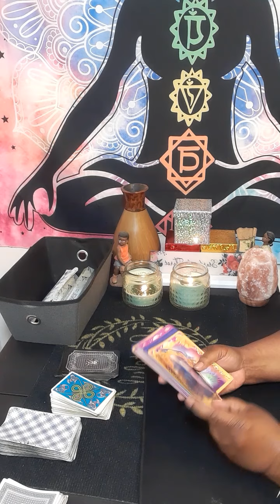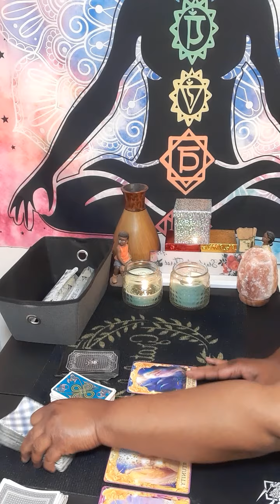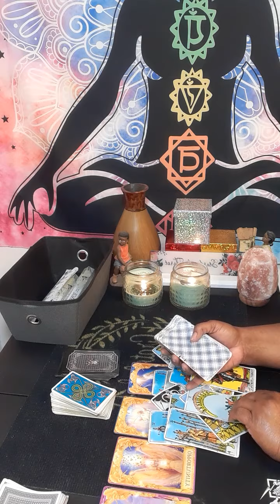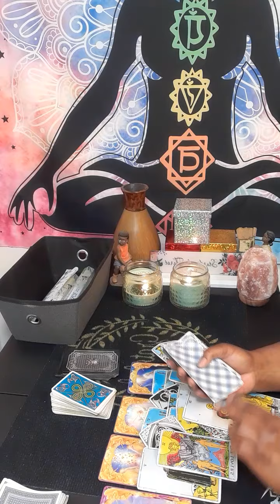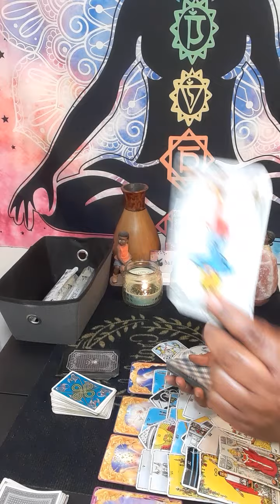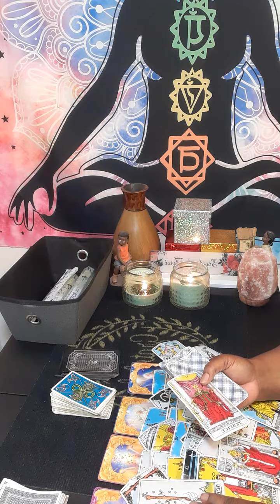cancer CANCER You're about to get the 😲 of your life you had no ideal about this great opportunity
15 minutes $60.00

20 minutes $80.00

30 minutes $112.00

 Or

cancer tarot

cancer reading

starbright tarot

cancer tarot

cancer horoscope

starbright tarot

gemini

gemini tarot

leo tarot

taurus

leo

taurus tarot

aries

cancer reading

Cancer March 2022 Cancer tarot
March 2022

cancer 2022

sagittarius

gemini

gemini tarot

leo

leo tarot

libra

capricorn

Cancer march
cancer tarot

cancer love

cancer reading

gemini tarot

horoscope cancer

cancer love

leo tarot

cancer readings

taurus tarot

cancer

 2022 horoscope